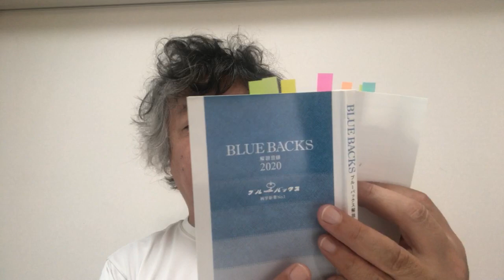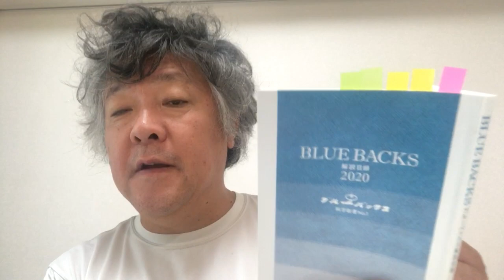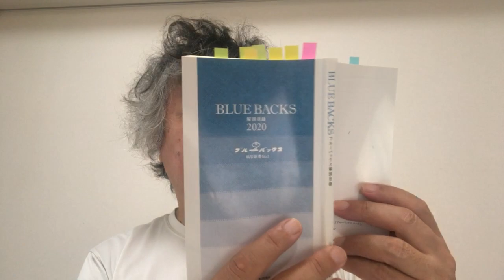The wonderful Blue Backs from Kodansha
The Blue Backs series published from Kodansha is one of the secrets behind Japan's scientific and technological marvels.